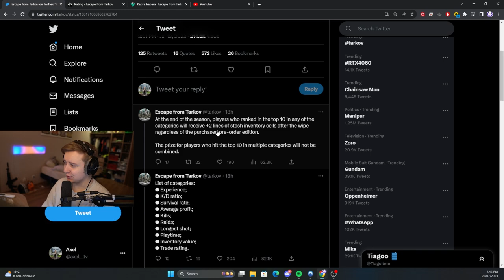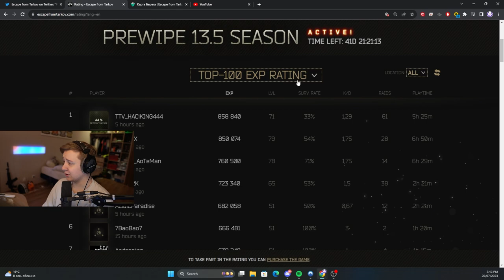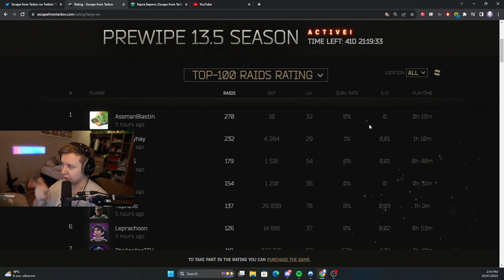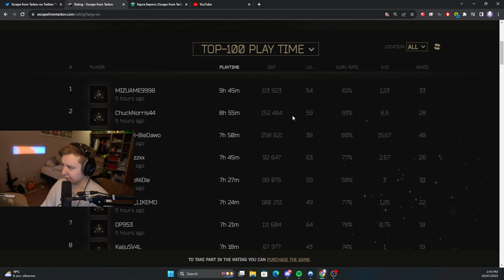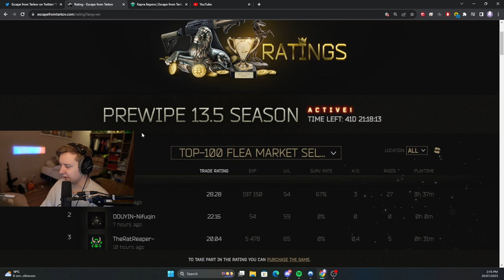How to get more Stash space by winning Rating Season - Escape From Tarkov